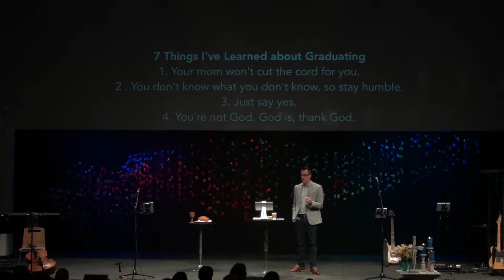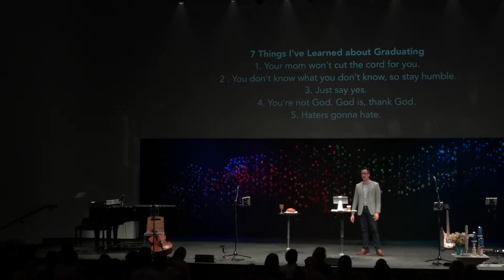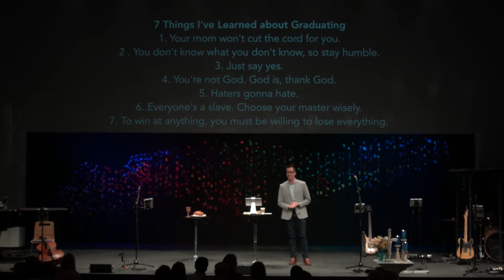Head in the Clouds, Feet on the Ground (Pt 1)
Just about everyone is striving for upward mobility: students, young professionals, and even those well-established in their careers all crave forward motion. We work hard to achieve, compete, graduate, and get promoted. Once we arrive at our intended destination, however, we’re all haunted by the same two questions:

So what? Now what?

Winning at life is great, but deep down, we all seem to know we’re made for more than mere success. We were created for some greater purpose: to lead and love, to serve and sacrifice. For two weeks at The Story, we’ll look to Jesus for a definition of true success as we lay out a pathway for a life of real significance.